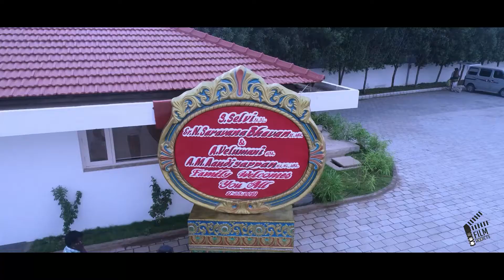Singampunari Wedding Photographers - FilmAddicts Photography Sivagangai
M.Thirumaran,
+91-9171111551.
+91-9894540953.